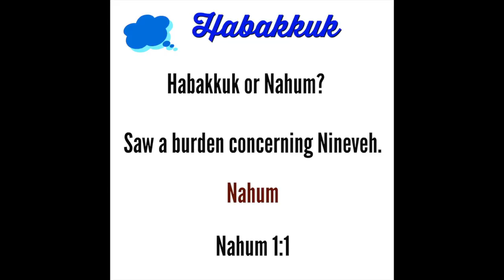Answer to the "Who" Question!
Habakkuk or Nahum? What do you remember?